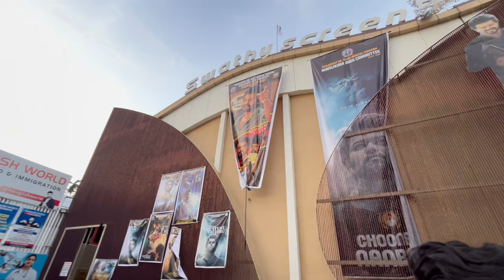G.O.A.T 3rd day Review | Thalapathy Vijay | Venkat Prabhu | Action dude